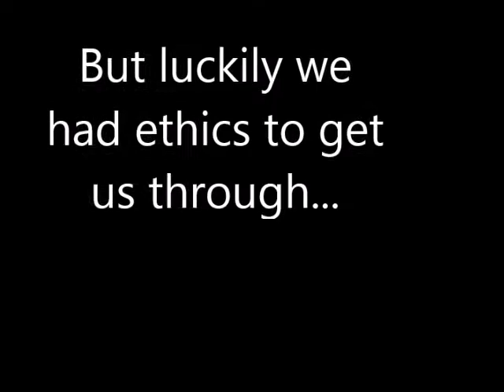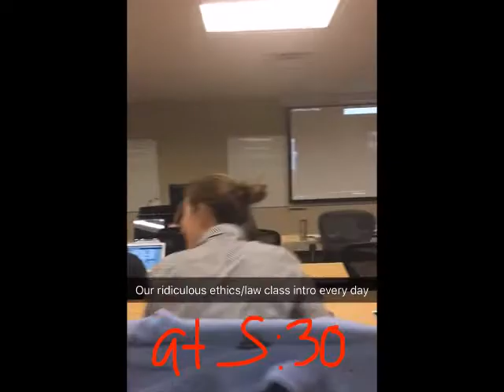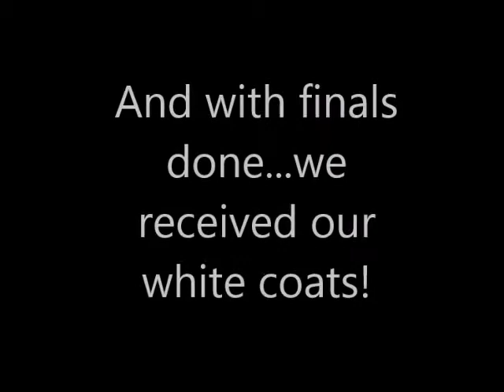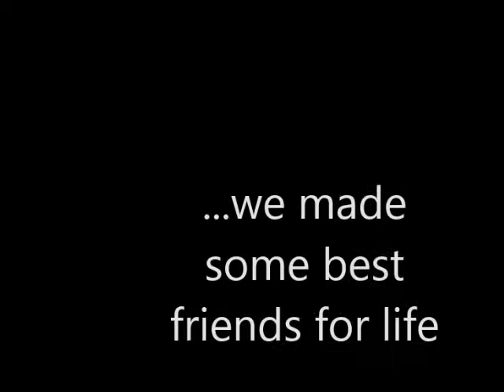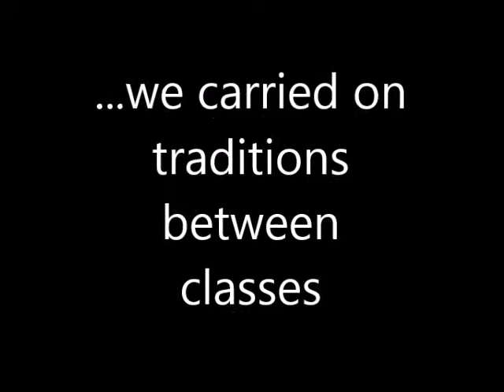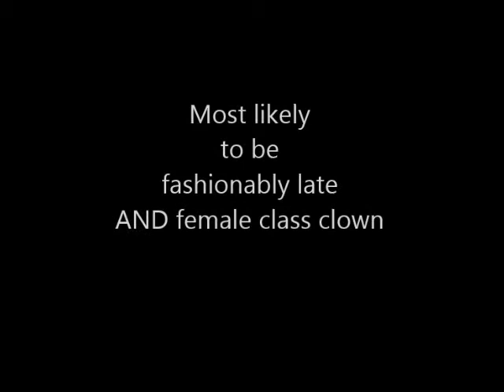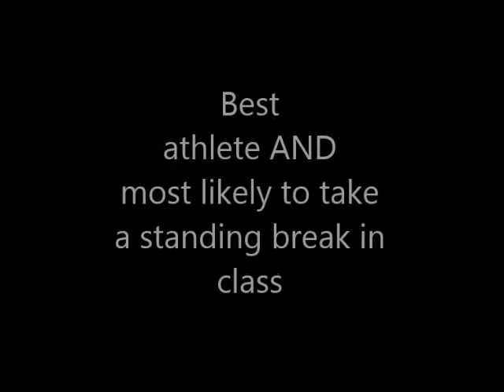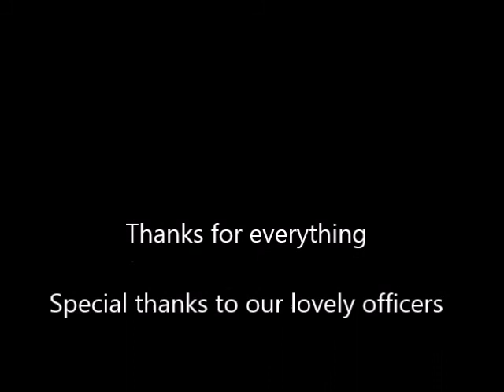Quarter 5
We just dropped the proverbial mic on South College.
Songs:
-Baba O'Riley - The Who
-Young Blood - The Naked and Famous
-I'll Be There for You - The Rembrandts